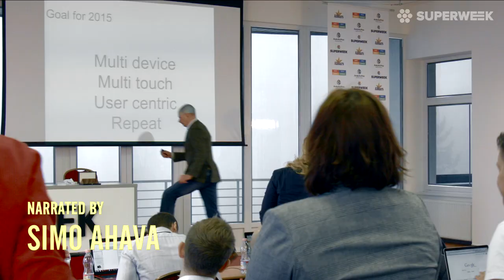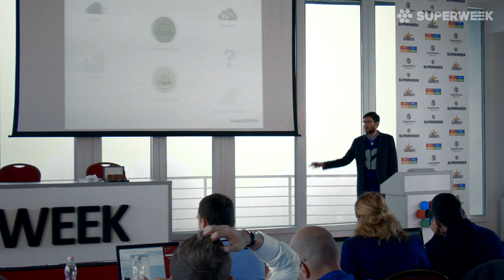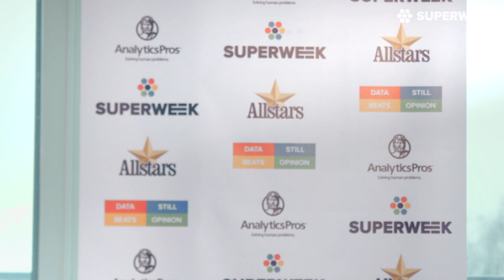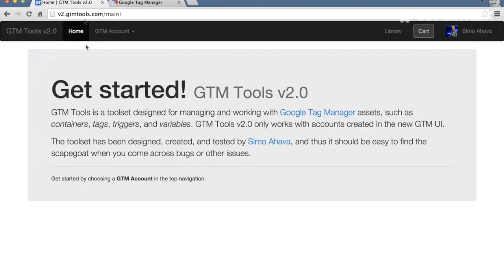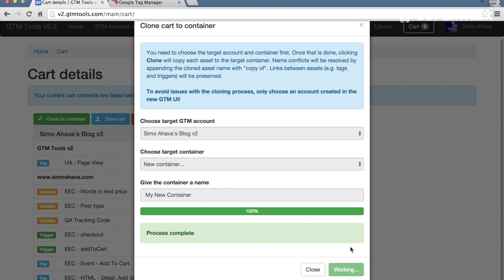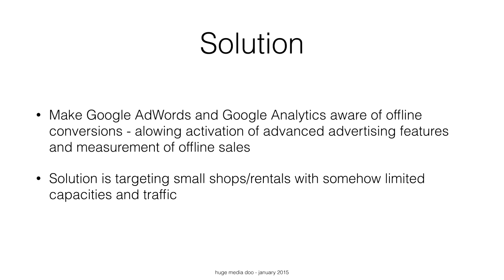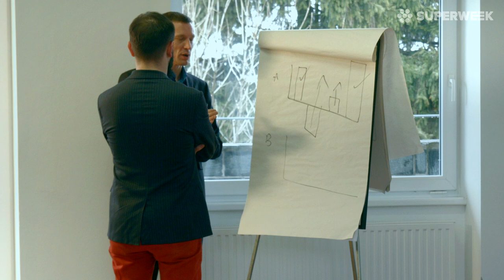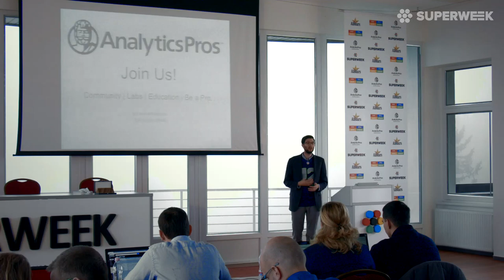"Landscape: Complex" - The SUPERWEEK 2015 Analytics Summit Film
STARRING: Caleb Whitmore (Analytics Pros, USA), Simo Ahava (Reaktor, Finland), Yehoshua Coren (Analytics Ninja, Israel), Tim-Leighton Boyce (CxFocus, UK), Doug Hall (ConversionWorks, UK), Ravi Pathak (Tatvic, India), Steen Rasmussen (IIH Nordic, Denmark), Ivan Recevic (HUGE Media, Serbia), Kristoffer Ewald (NetBooster, France), Craig Sullivan (Optimal Visit, UK), Matt Gershoff (Conductrics, USA)

ABOUT SUPERWEEK:

SUPERWEEK conference is a unique, annual gathering of data evangelists, analysts and thought leaders of the Modern Web Industry.